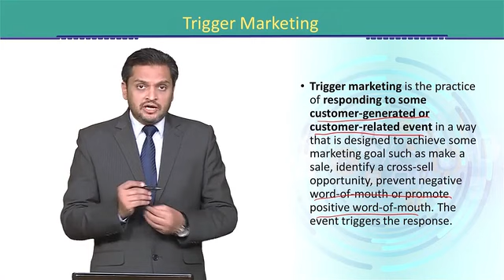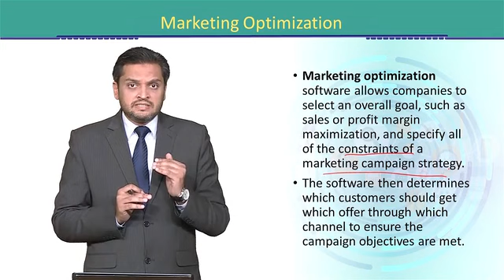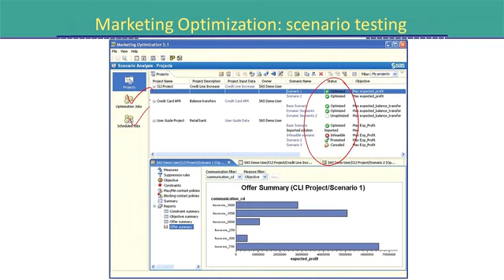MKT610_Topic103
MKT610 - Customer Relationship Management
Trigger marketing - 'Marketing optimization
Dr. M. Yousaf Siddiqui